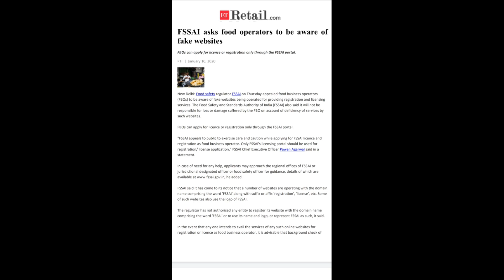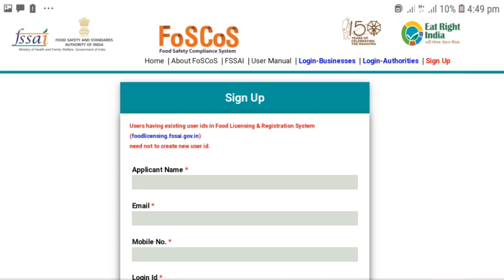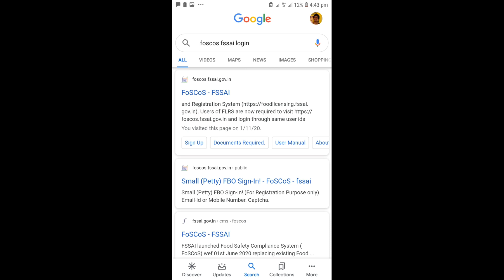FSSAI fake webpage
fssai webpage
shygakitchen fssai,
fssai registration,